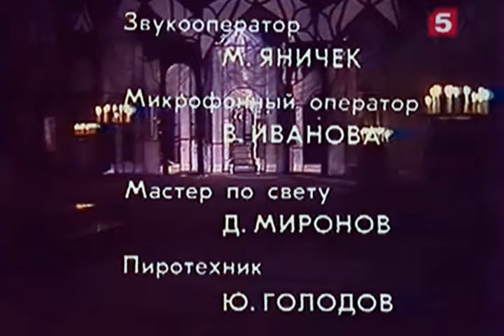Тартюф, и нет ему конца - Жан Батист Мольер (Телеспектакль, 1989)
Tartuffe, and there is no end to him - Jean Baptiste Molière (TV Spectacle, 1989)